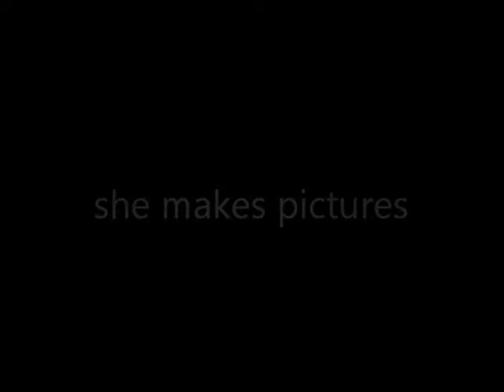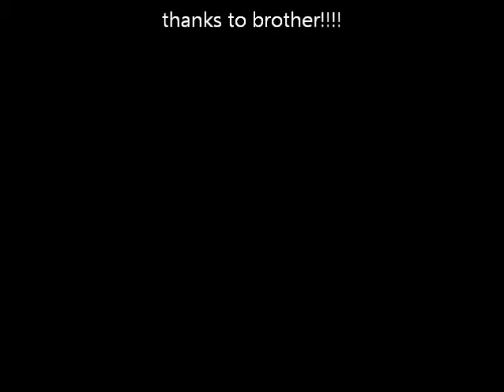lps day of the zombie part 1